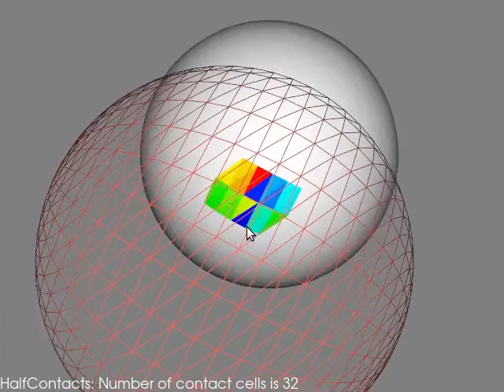CollisionDectionHalfContacts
vtkCollisionDectionFilter Half Contacts